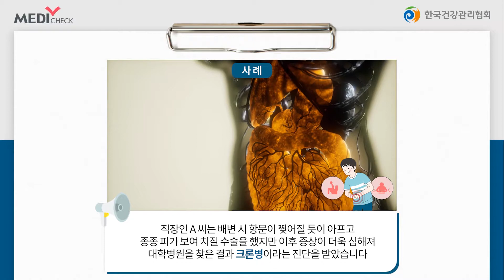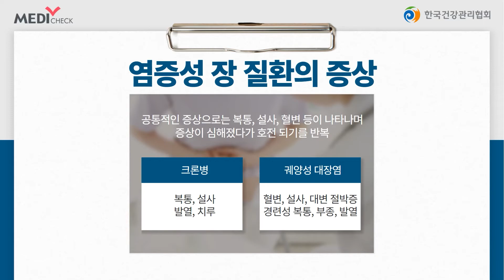염증성 장질환, 어떤 증상이 있을까요?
정확한 원인을 파악하기 어려운
염증성 장질환의 종류는 무엇이며
어떤 증상이 나타날까요?